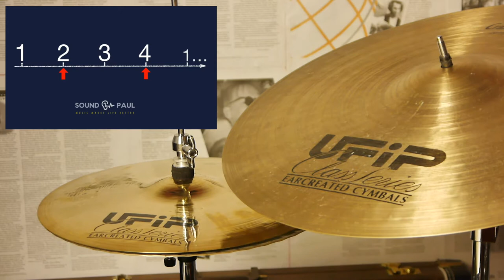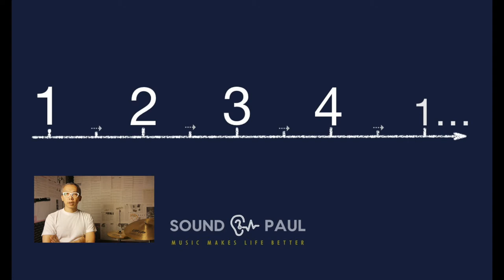[爵士樂鼓手從零開始#1] 10個練習-演奏正確的Swing Feel☆☆☆☆